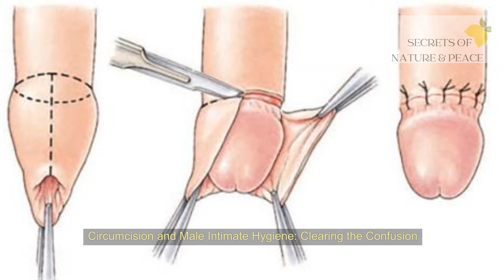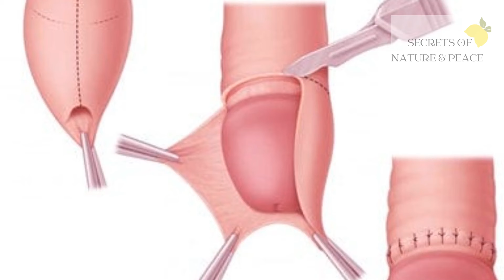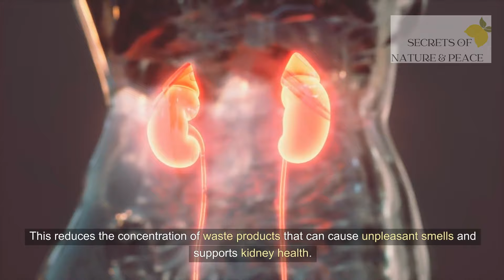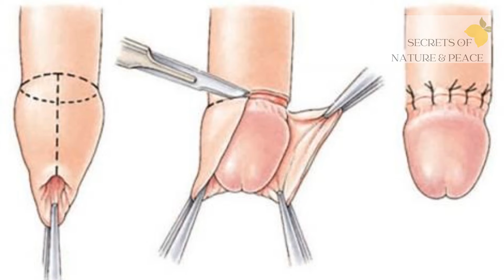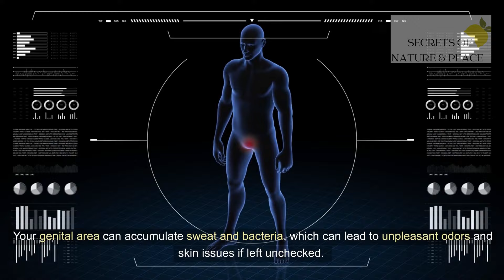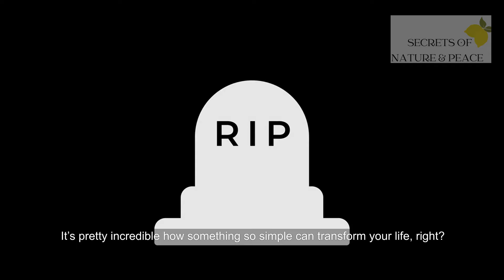MASSAGE & HYGIENE ROUTINE FOR MEN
Circumcision, which involves the removal of the foreskin, can reduce certain infection risks but is not a substitute for proper hygiene practices

Whether circumcised or not, daily hygiene habits are what truly matter.

It’s important to understand that good hygiene practices are essential for everyone, regardless of circumcision status

Proper hydration is not just beneficial for your overall health but also helps to keep your urinary system functioning optimally

This reduces the concentration of waste products that can cause unpleasant smells and supports kidney health.